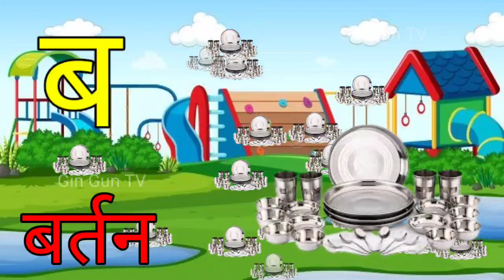अ से अनार, आ से आम, हिंदी वर्णमाला, अआइईउऊ,क से कबूतर,a se anar,aa se aam, हिंदीस्वरब्यंजन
Your Quaris-
Hindi Varnmala
Hindi nursery rhymes Nursery rhymes Learn
Hindi Varnmala
हिंदी वर्णमाला गीत हिंदी वर्णमालागीत हिंदी वर्णमाला ध्वन्यात्मक गीत हिंदी वर्णमाला का उच्चारण बच्चों के लिए हिंदी वर्णमाला हिंदी स्वरब्यंजन हिंदी बालगीत बालगीत हिंदी व्यजन चार्ट हिन्दी स्वरब्यंजन चार्ट हिन्दी वर्णमाला अ से ज्ञ तक हिन्दी शब्द बच्चे को कैसे सिखाएं हिन्दी वर्णमाला बच्चों को कैसे सिखाएं हिंदी अक्षर सीखें हिंदी अक्षर सीखें अ से ज्ञ तक अ से ज्ञ तक अ से ज्ञ तक वर्णमाला क ख ग अ आ Gin Gun TV 1 hindi varnmala geet hindi varnmala varnmala ka se kabutar hindi Ka Se Kabutar हिंदी वर्णमाला गीत हिंदी वर्णमाला अ से अनार आ से आम क से कबूतर ख से खरगोश ग से गमला